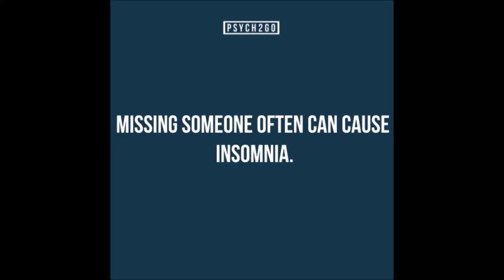Psychology Of Déjà Vu | Psych2Go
What is the psychology behind déjà vu?

Starred Guest: Rebecca (Reader of Psych2go :)